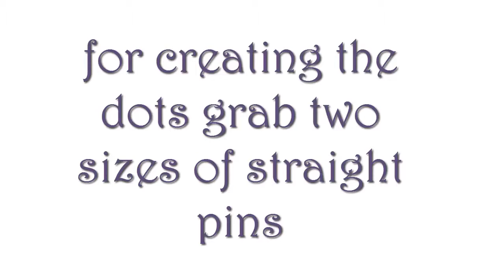Dotted Heart Nails!